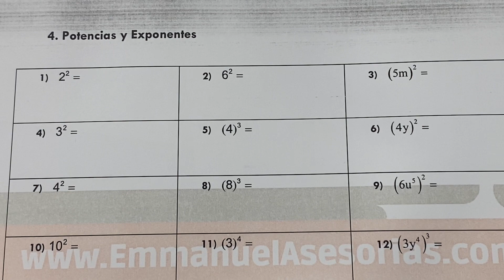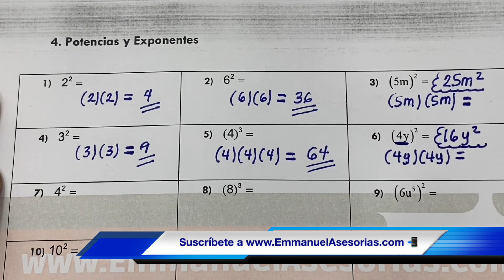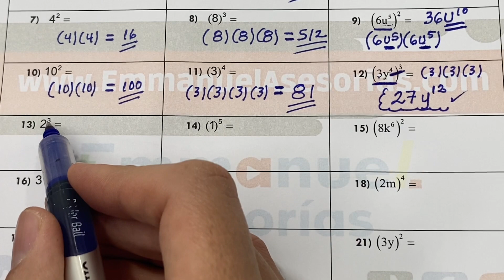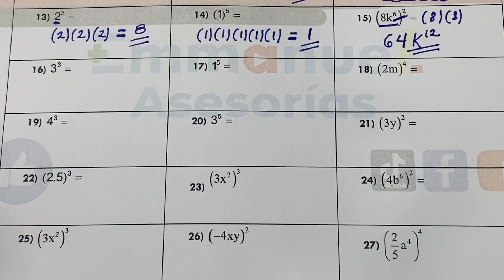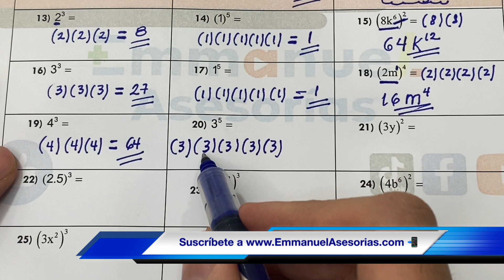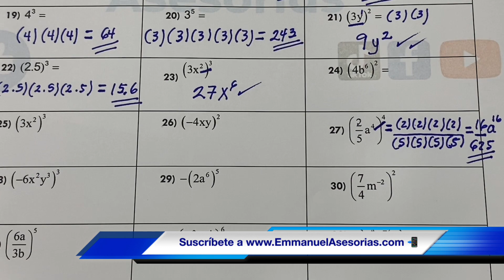ARITMÉTICA. Ejercicios de Exponentes y Potenciación. (con Algebra)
Paso a paso te explico detalladamente muchos ejemplos y problemas con exponenciación y potencias. Una potencia es un número llamada base elevado a un número llamado exponente que indica una multiplicación repetida.